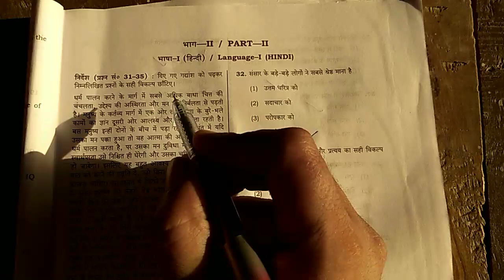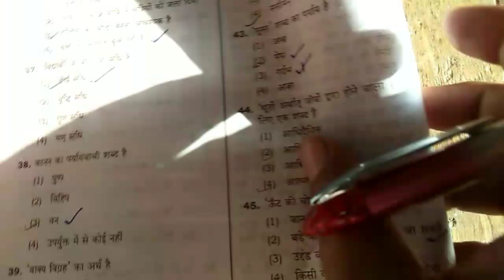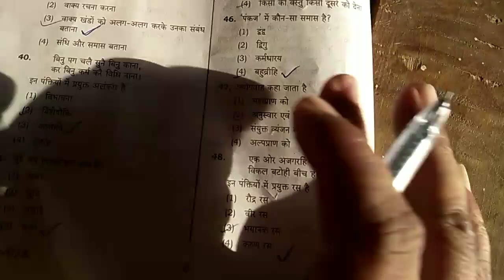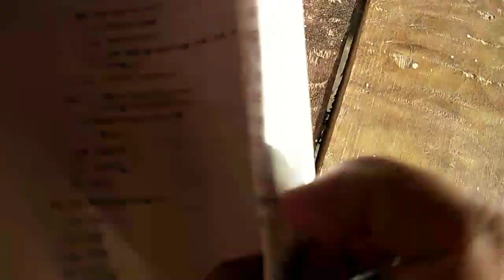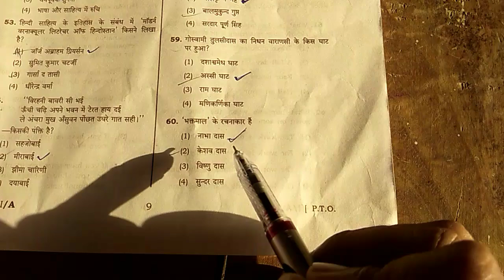UP TET 2017 Answer Key (6 To 8) Hindi